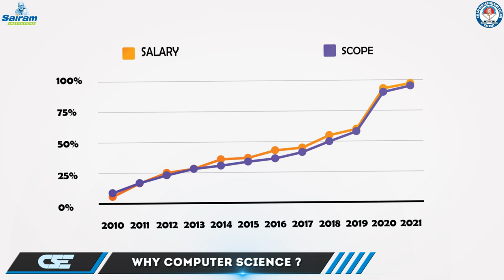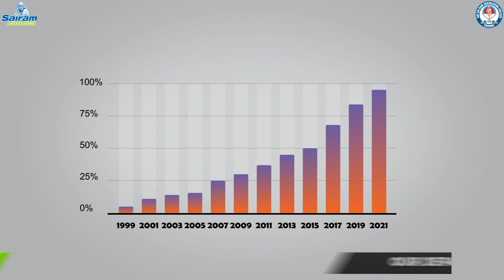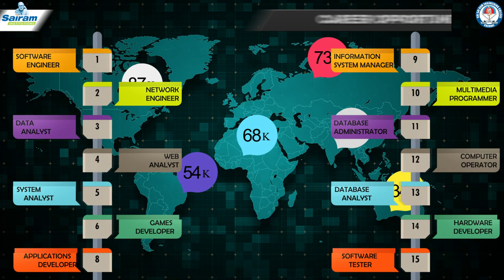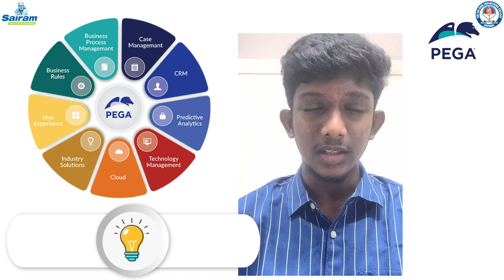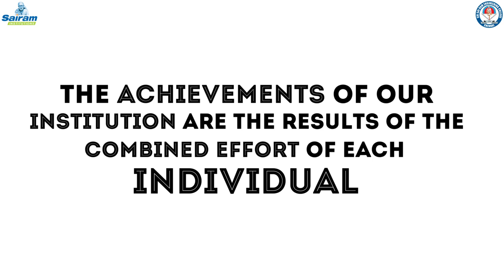SRI SAIRAM ENGINEERING COLLEGE | COMPUTER SCIENCE AND ENGINEERING DEPARTMENT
The Department of Computer Science and Engineering joined the fleet of Sri Sai Ram Engineering College during the academic year 1998-99. The Department of Computer Science and Engineering, since its establishment, has been in constant pursuit of excellence. Our endeavor has been to produce the best computing technocrats to serve the growing needs of the country in the field of computing. Here we strive to produce world class professionals who can compete with the industry’s best brains. The Department is also having Master of Engineering in Computer Science and Engineering from the academic year 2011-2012.

The department is equipped with well qualified and experienced teaching staff and supporting staff, computing lab with 385 workstations and 5 servers with all the required software and peripherals as per Anna University syllabus, 155Mbps (TATA) RF connectivity.

The department has bagged 199 University ranks including a University Gold Medal for securing 1st rank. On an average 90% of our students get placement on campus in leading companies like TCS, Infosys, IBM, HCL, Wipro, Tech Mahindra, L&T Infotech, iNautix etc.

The department conducts national level technical symposium SAI COMPFEST every year for students and organizes faculty development programs, guest lectures, seminars, workshops, industrial visits at regular intervals. The department library provides useful resources to students with books on 293 titles and 881 volumes, 169 ejournals,  6 National journals, 2 magazines,375 CD’s, 100 Lab Manuals, Question banks and Project Reports

The department is Institutional member of Computer Society of India and also has student chapter of CSI which organizes regularly various value added programs for the benefit of the students.

The department has the privilege of getting funds up to 50 lakhs sponsored by various government organizations like AICTE, ISTE, IEDC etc.  for various Staff Development Programmes , social relevant Projects and MODROBs of high caliber.

The department has been a key player and a pivotal point in holding the prestigious membership of CSI student chapter (highest number of student participants in Tamilnadu).
engineering colleges chennai#sec#annauniversity#Autonomous institution#Autonomous engineering college